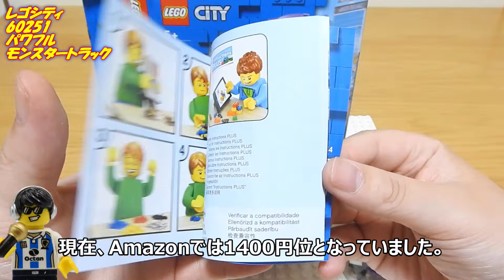レゴシティ パワフル モンスタートラック LEGO CITY 60251 Monster Truck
ミニフィグ付き。大きいタイヤのバギーです。
やっぱり車のレゴは楽しい。